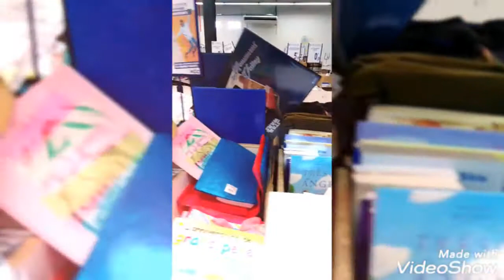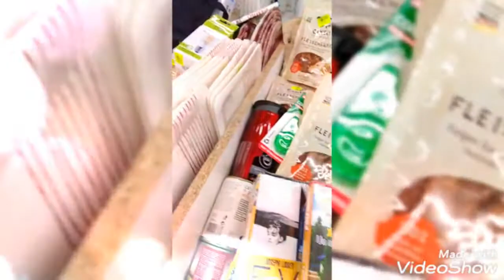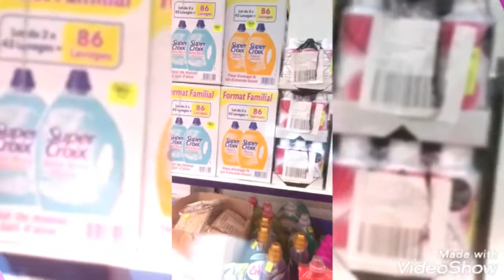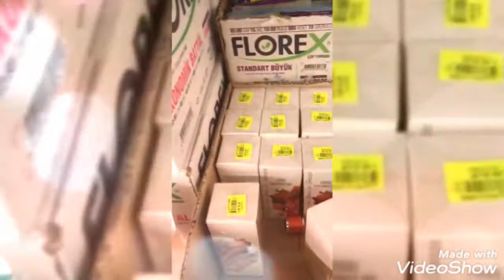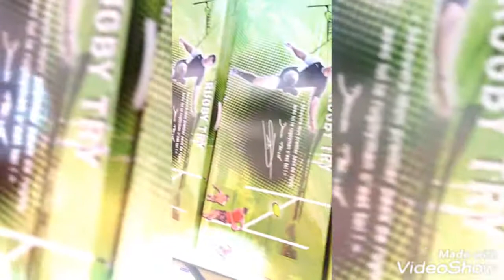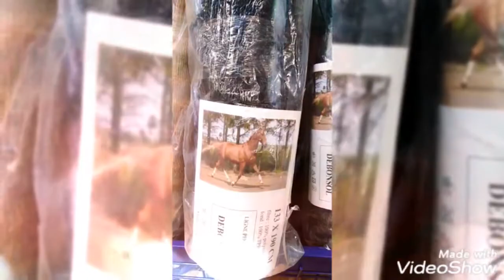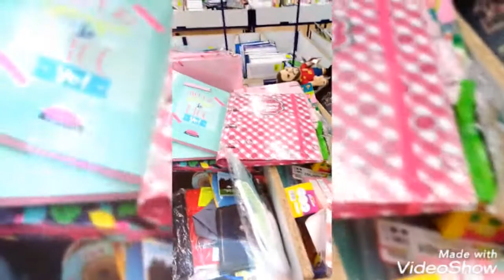اثمنة_خيالية في محل#NOZ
محل معروف باثمنته المناسبة ومعروضاته المتنوعة#NOZ